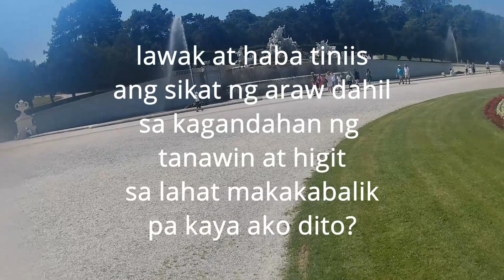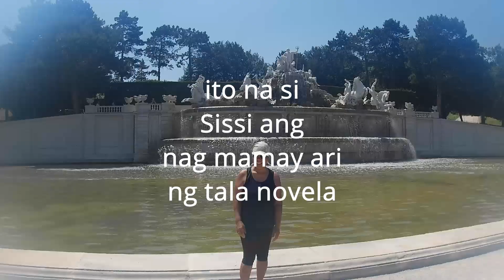schloss schönbrunn sissi & Franz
very loving story